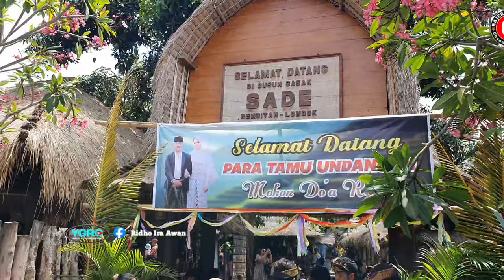Sambutan Yang Meriah Kedatangan GENDANG BELEQ GUNTUR TLU SONGAK DI DESA Sade Bersama Duo Jangger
Channel bajer official akan menghadirkan ragam Vidio kesenian adat budaya sasak yang ada di pulau lombok (NTB) Nusa Tenggara Barat
Mulai dari acara gawe ngiring /Nyongkolan Iring penganten Yang di meriah kan berbagai macam Alat Hibura kesenian Tradisional khas suku sassk lombok.
 Seperti cilokak gamlan betep . Gendang belek. Rudat kecimol ale ale dan terbesar di pulau lombok
Hal ini di sebabkan di populerkan oleh seniman suku sasak yang berasal  dari desa sakra yang terletak di perbatasan antar lombok timur dan lombok tengah

TERIMAKSI
UDH NONTON DI VIDIO KAMI..
BAJER OFFICIAL..